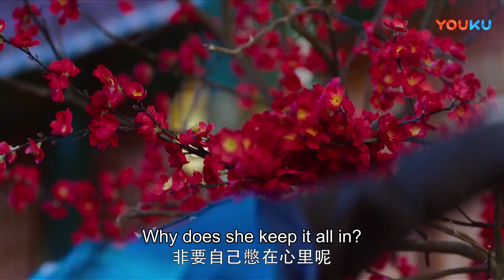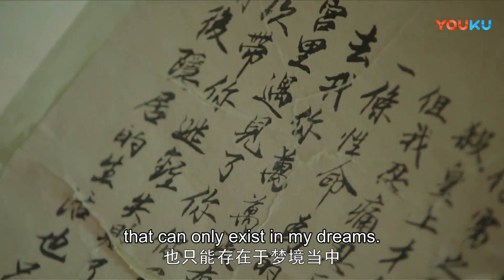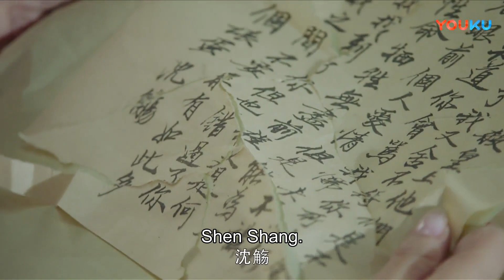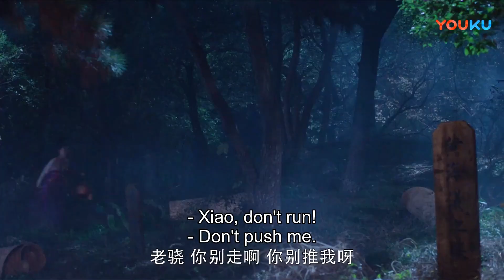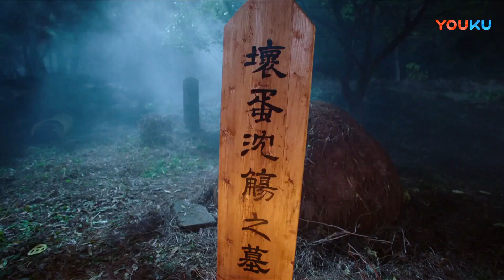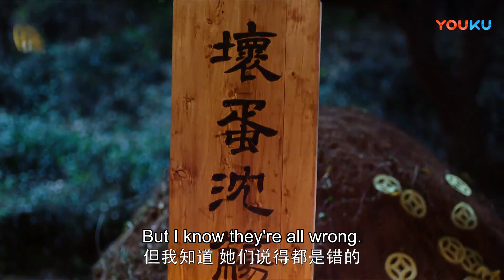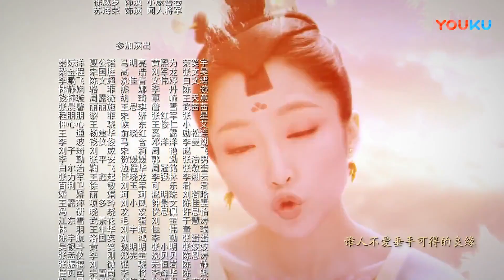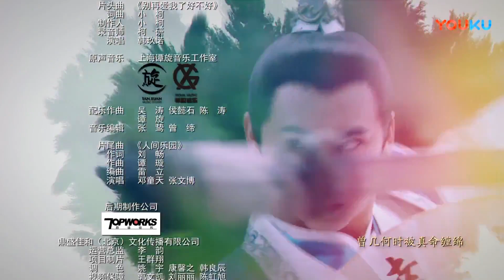ENGSUB【萌妃驾到 Mengfei Comes Across】EP31 | 骁贵人旧情人行刺温楼 | 金晨/汪东城/刘冠麟/夏一瑶 | 古装爱情片 | 优酷 YOUKU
【萌妃驾到】康城御史大夫的女儿步萌，进宫后为了躲避宫廷是非，也不愿意自己的姻缘命运被他人安排左右，一直都以装病躲避侍寝。皇上因步御史多次批评谏言，决定找步御史的女儿步萌出气，随着与步萌越来越多的接触反被她与众不同的个性所吸引，开始有意无意的制造接触机会。但是步萌避之唯恐不及，直到一次偶尔的微服出宫两人成为了朋友，步萌也逐渐发现了皇上身上的很多优点，也深深的爱上了皇上，决定为了爱情放弃自己的执念。
★主演：金晨/汪东城/刘冠麟/夏一瑶/韩玖诺/米娜/张海宇/高玉庆
★集数：36集